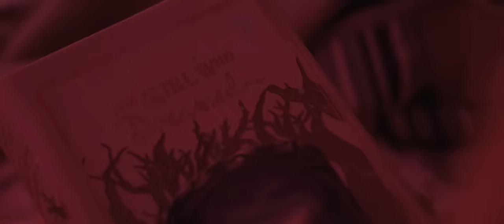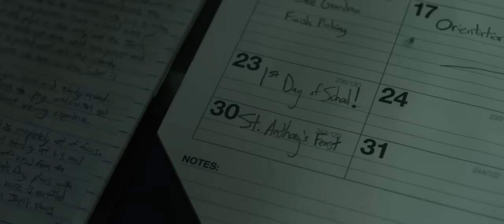Where's Rose | Full Movie | Horror Thriller | Ty Simpkins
Where's Rose - When a little girl is found after going missing, only her older brother recognizes the evil force that has returned in her place.
2021.  Stars: Ty Simpkins, Anneliese Judge, Skyler Elyse Philpot